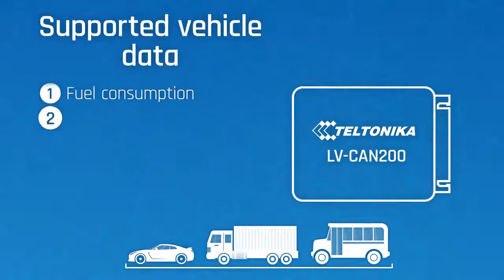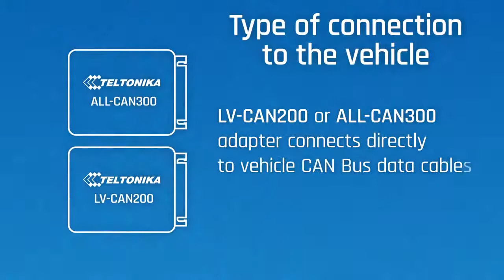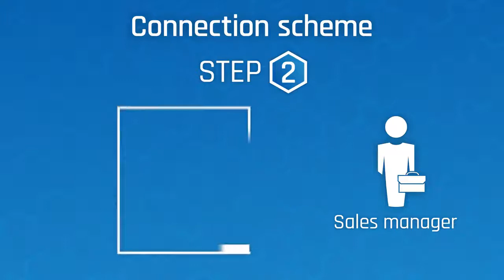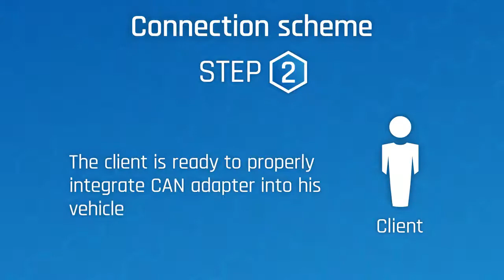Teltonika LV CAN200